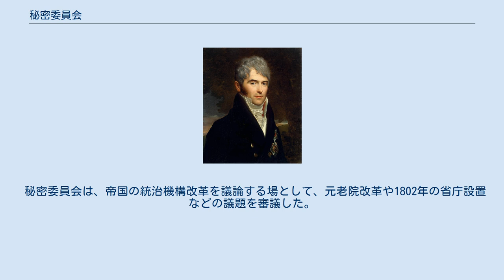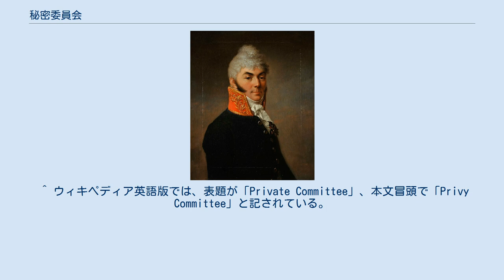秘密委員会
秘密委員会（ひみついいんかい、ロシア語: Негласный комитет、ラテン文字転写の例：Neglasnyy komitet）は、ロシア皇帝アレクサンドル1世の治世当初に設置された非公式の諮問機関。
委員会にはアレクサンドル1世の「若き友人たち」と呼ばれたパーヴェル・ストロガノフ、ニコライ・ノヴォシリツェフ、ヴィクトル・コチュベイ、アダム・イエジィ・チャルトリスキら、西欧の進歩的啓蒙思想に通じた青年貴族たちも含まれていた。
 秘密委員会は1801年6月から1803年下旬まで続いた。
委員会には上述の皇帝の「若き友人たち」を含む皇帝の側近によって組織された。
また、委員会に正式に所属してはいなかったが、皇帝の政治顧問であったミハイル・スペランスキーも秘密委員会の討議に加わっている。
 秘密委員会は、帝国の統治機構改革を議論する場として、元老院改革や1802年の省庁設置などの議題を審議した。
また、秘密委員会は農奴問題についても注意を払い、土地政策に関する2、3の勅令を準備した。
 ^ ウィキペディア英語版では、表題が「Private Committee」、本文冒頭で「Privy Committee」と記されている。